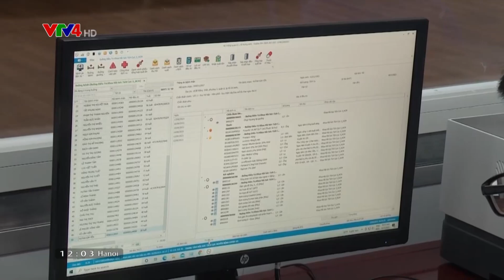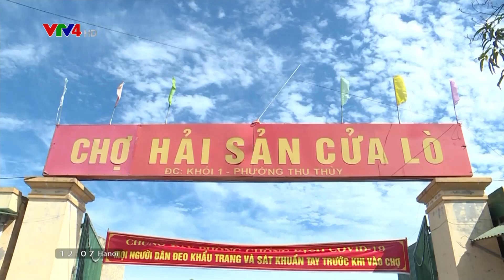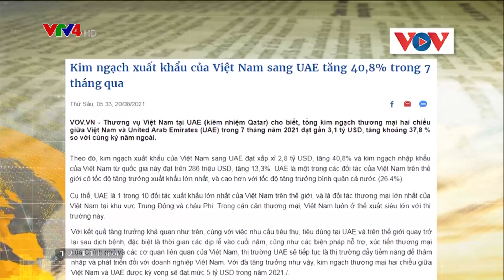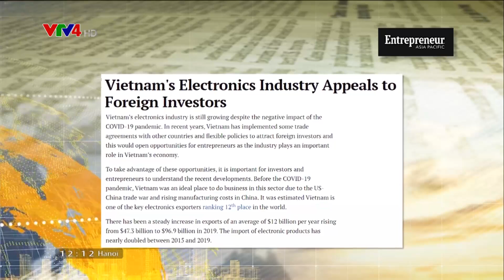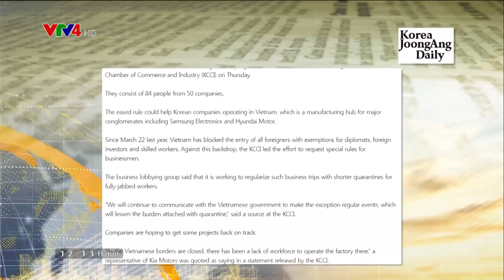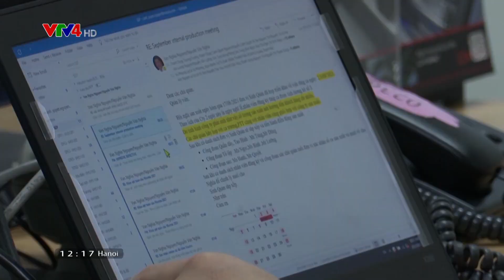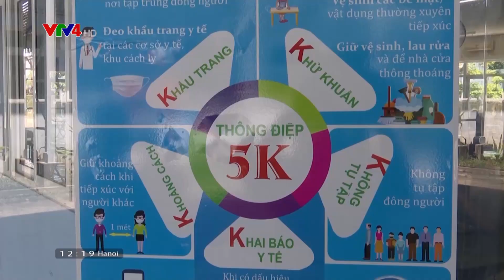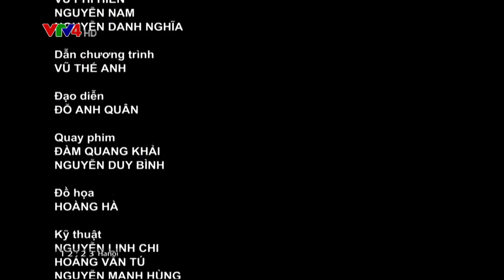Bản tin thời sự tiếng Việt 12h - 20/08/2021| VTV4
- Số ca F0 trong cộng đồng thành phố Hồ Chí Minh tăng cao
- Xuyên đêm truy vết F0 tại Đồng Nai
- Hà Nội hỗ trợ người dân có hoàn cảnh khó khăn